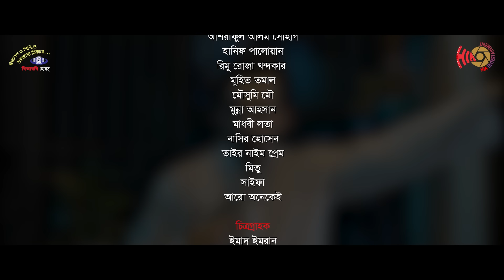Bou Mane Jhal | বউ মানে ঝাল | Zaher Alvi | Sadia Jahan Prova | Bangla Natok 2023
HIA Entertainment presenting New Bangla Natok: Bou Mane Jhal

Drama: Bou Mane Jhal | বউ মানে ঝাল
Script : Sushmoy Sumon
Direction: Julfikar Islam Shishir
Cast: Zaher Alvi, Sadia Jahan Prova, SM Ashraful Alam Shohagh, Hanif Palwan, Rimu Roja Khandaker, Moushumy Mou, Muhit Tomal,  Habib Himu  & Others.
Cinematography: Emad Emran
Edit & Color: Sadiqul Islam Dinar
Ad: Ummey Shafia Afifa, SK Habib
Photography: Tair Nayeem Islam
Publicity Design: Masum Billah
Production: HIA Multimedia
Label: HIA Multimedia Production, HIA Entertainment
Producer: Md. Habibur Rahman